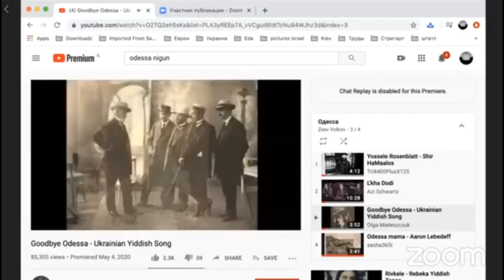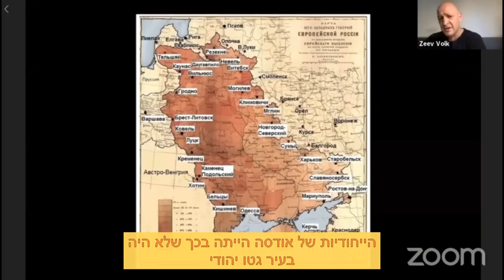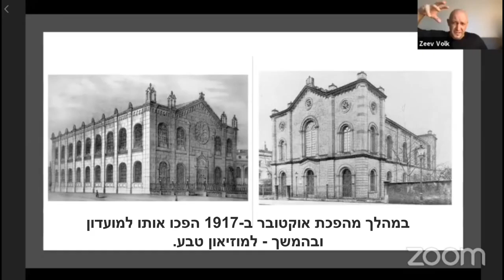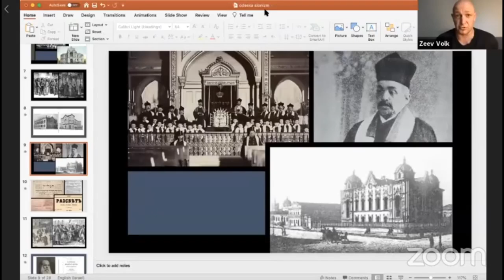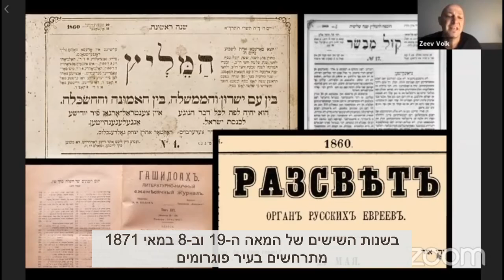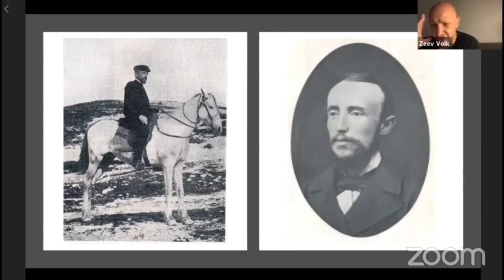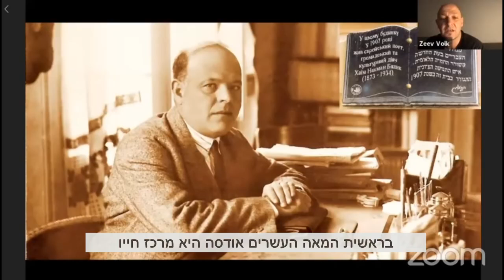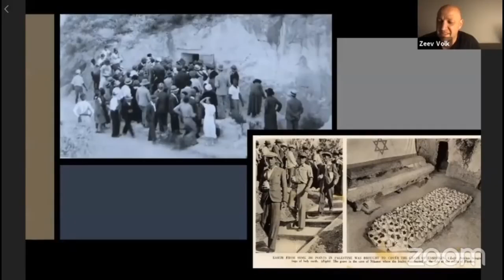אודסה - עיר ואם בישראל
בתקופת ההגבלות והסגר הראשון שהתקיימו בישראל בשל נגיף הקורונה, מבוגרים דוברי רוסית רבים שהו בבית וחיפשו תכנים חדשים ומעניינים לצריכה באינטרנט. במקביל, מרצים רבים מתחום היהדות הישראלית, המתמחים בקהילת דוברי הרוסית נותרו ללא במה לפעילותם.
לאור זאת, פיתחו מרכז ספיר ובית התפוצות סדרת הרצאות וירטואליות ברמה גבוהה בשפה הרוסית בנושאי יהדות ישראלית. את ההרצאות העבירו מרצים ממגוון זרמים שהציגו קשת דעות רחבה ופלורליסטית בנושאי יהדות ישראלית.
ההרצאות התקיימו בתדירות של פעמיים בשבוע, בשעות אחה"צ בפלטפורמת זום ושידור ישיר בעמוד הפייסבוק של בית התפוצות בשפה הרוסית.
הרצאה זו של מדריך הטיולים זאב וולקוב, יליד אודסה, מספרת את סיפורה של אודסה, העיר ממנה הגיעו רבים כל כך מא.נשי הרוח היהודים.
ההרצאה ברוסית עם תרגום חלקי בעברית.